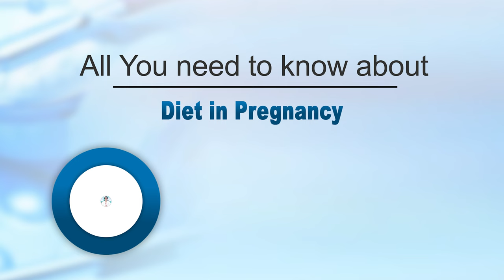Diet during Pregnancy | Foods for Pregnant Women - Dr. Ranjana Becon | Manipal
Eating healthily during pregnancy will help your baby to develop and grow. You do not need to go on a special diet, but it's important to eat a variety of different foods every day to get the right balance of nutrients that you and your baby need. Watch this video by Dr. Ranjana Becon, Consultant Ob & Gynaecology, Manipal Hospital Ghaziabad to learn what food items you should include in your diet.

Obstetrics studies and treats women during pregnancy and childbirth. Obstetricians perform surgical procedures, such as cesarean sections and episiotomies (surgical incisions during childbirth). They also provide prenatal care to pregnant patients, including counselling and managing pregnancy complications. Gynaecology deals with the female reproductive system and its related disorders. The word "gynaecology" comes from the Greek (gyne), meaning woman, and -logia, meaning study.